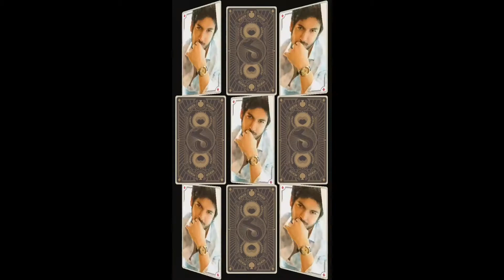Latest Tevin VM// ft. Shivin & Tejasswi // Fanmade♥♥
_____Credits_____
Clips taken from:
1)Colors TV
2) SET India
3) Times Music
4) Indie Music Label